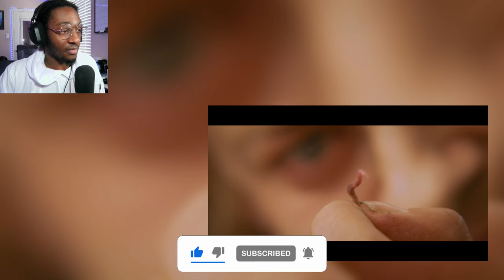First Time Watching THE LORD OF THE RINGS: THE RETURN OF THE KING!! (2003)🌋👁️| MOVIE REACTION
Join me as I watch The Return of the King for the first time! See my reactions to this epic conclusion of the Lord of the Rings trilogy. Whether you're a fan of the series or curious to see a newcomer's perspective, this movie reaction video is a must-watch!